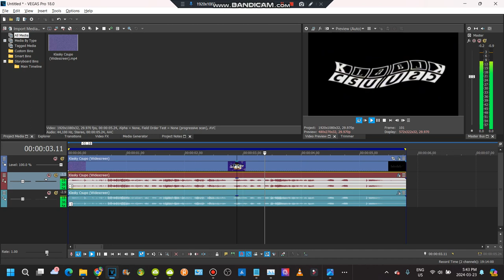How to make my major 2